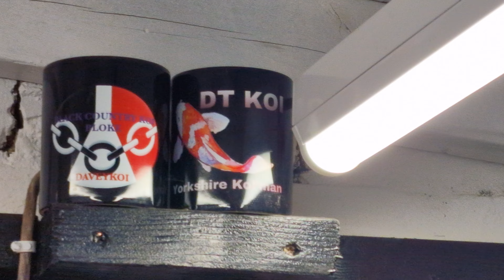A trip out to see vince aka Twisted Towers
@LeTwistedOne A good trip out to see vince at Twisted Towers